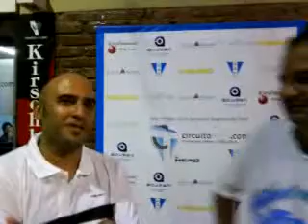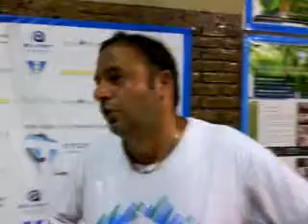Claudio Lenobel/Ferrnando Ferro - circuitotenis.com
Final dobles Estados Unidos - 2a categoría